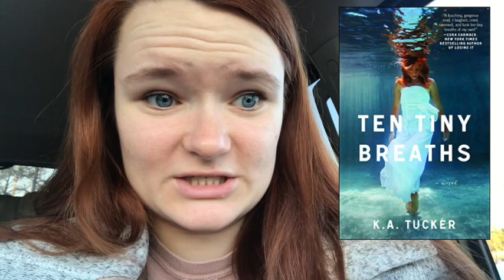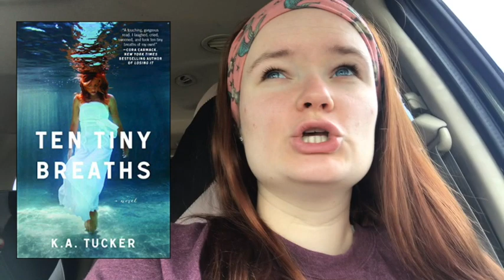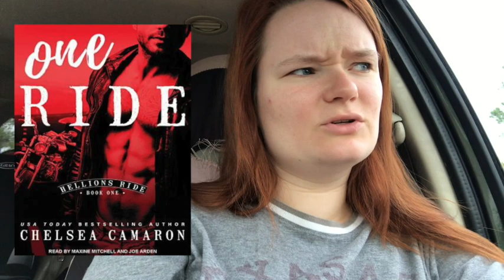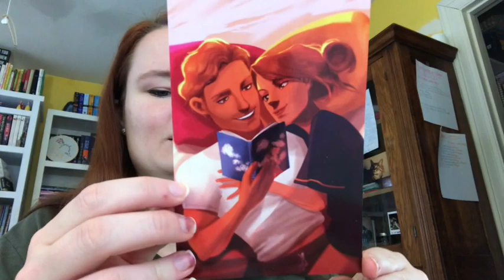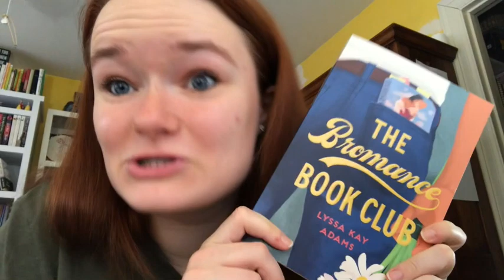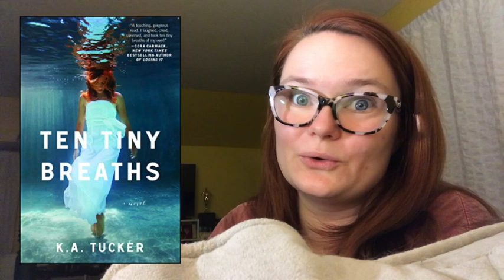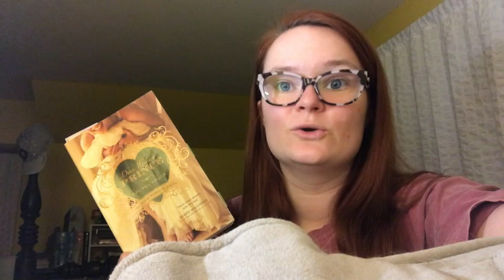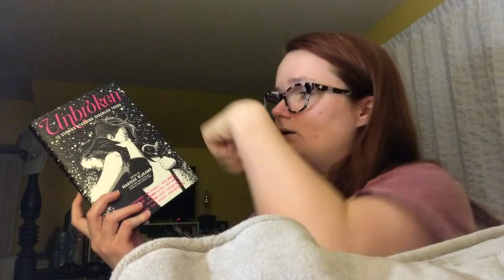buzzword-a-thon reading vlog!!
Hi yall!! Here is my reading vlog for the buzzword-a-thon! Did you participate??

xoxo Averie